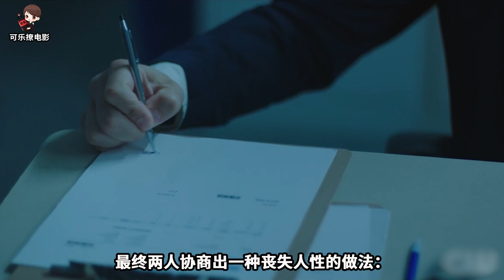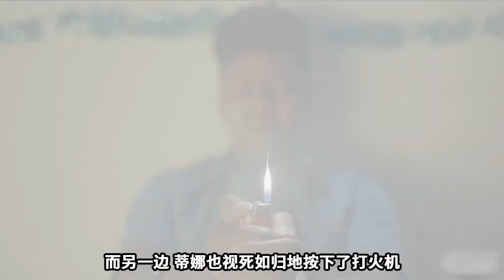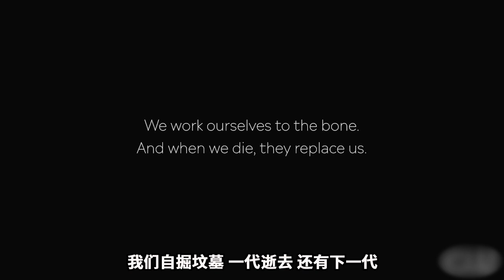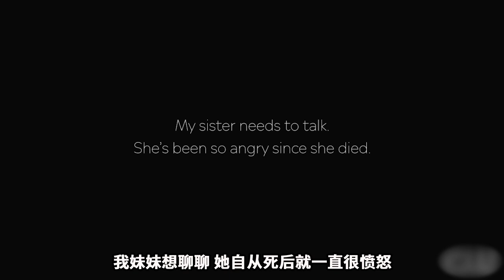工人被老鼠咬了一口，口鼻很快流出可怕的黏液病毒《兩句話恐怖故事Two Sentence Horror Stories》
同事大黑就發現老白不太對勁，他今晚在崗位工作的效率竟然是以往的三倍。就好比一台冷冰冰的機器，一直持續不停地地運轉。他摸了摸自己鼻子，發現裡面正在滲出乳膠狀的白色液體。粘稠的鼻涕沾染在他正在打包的玩具上，可他毫無察覺.